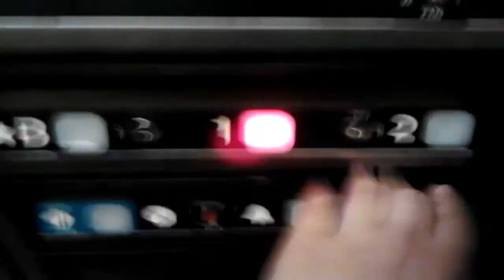fish dont like me {4.29.14} (125)